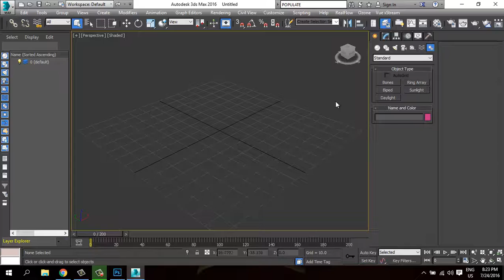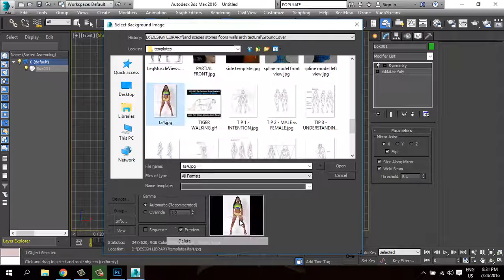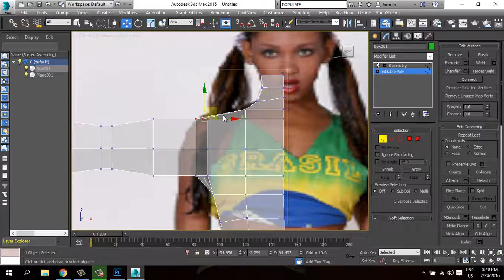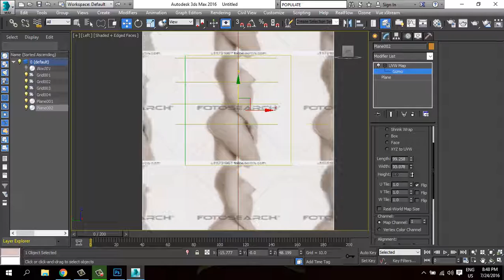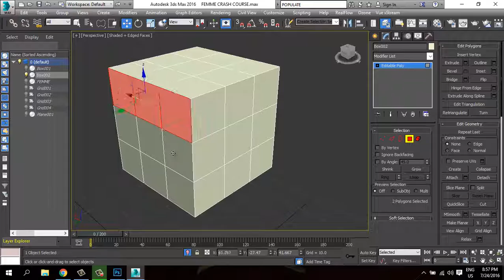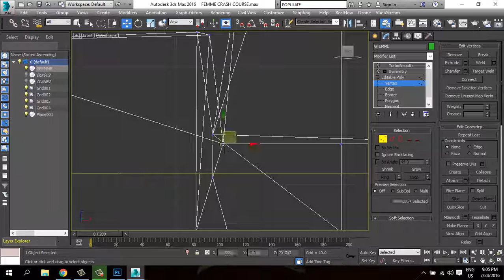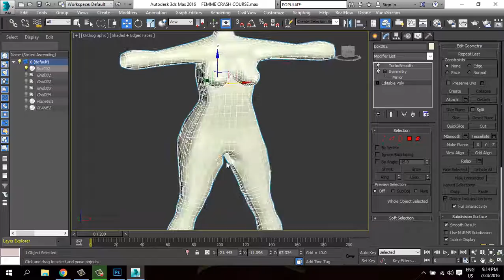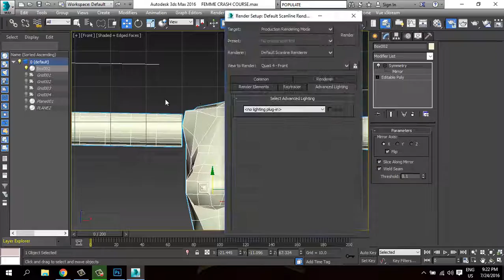3DSMAX MODELING 3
MODELADO DE PERSONAJES